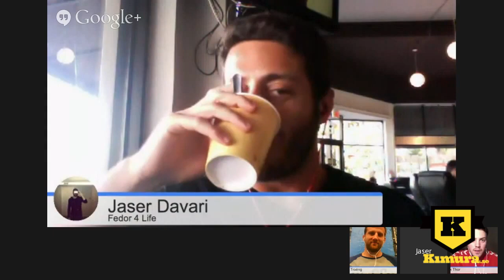Kimura Cirkeln - Tor Troeng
Tor Troeng gästar Kimura Cirkeln denna vecka och pratar om hans kommande match mot Bubba McDaniels.
Vi tar även en närmare titt på lördagens UFC 169